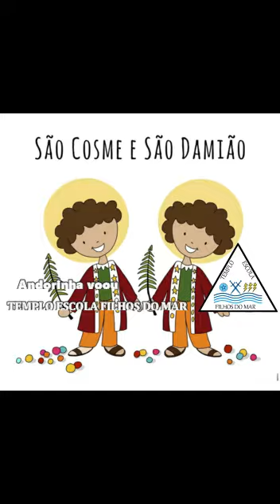Andorinha voou - Templo Escola Filhos do Mar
Gira do nosso Terreiro
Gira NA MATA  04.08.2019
Templo Escola Filhos do Mar
Mãe Fabiola
Conteúdo de Propriedade de Nosso Terreiro
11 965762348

Andorinha voou, voou voou
Foi pra junto de Nosso senhor
Leva as crianças pro ceu andorinha
Que Jesus Cristo mandou